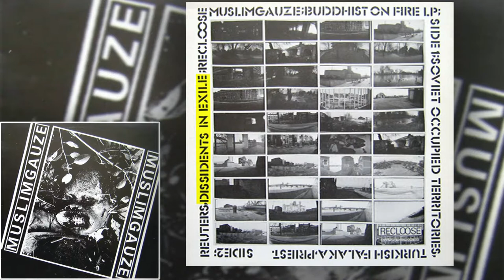Muslimgauze ‎– Buddhist On Fire (1984) [FULL ALBUM]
Label: Recloose - LOOSE 008  (December, 1984)
Country: UK
Genre: Electronic
Style: Experimental, Tribal

Tracklist
00:00 Soviet Occupied Territories  (5.40)
05:43 Turkish Falaka  (8.20)
14:05 Priest  (6.58)
21:05 Reuters  (6.34)
27:43 Dissidents In Exile  (13.30)

For the release of this LP Bryn did a promotional handbill and Recloose also did one.

V-O-D continue to strafe Muslimgauze’s crucial early timeline with 'Buddhist On Fire', which was 1st issued in 1984 by Bourbonese Qualk’s Recloose Organisation.

This one is most notable for the 13 minute mix of his hardcore Linn drum stepper "Dissidents In Exile" - also found in abbreviated form on the 'Kabul' reissue - which is here tripled in length by a brilliant passage of syncopated bleeps and Taiko-style patterns alongside the tumbling, cavernous drums of Reuters and the subtly marked progressions of "Soviet Occupied Territories" or "Turkish Falaka", where we hear a the addition of taut, rubbery synth lines creeping in and laying the path for similar productions from Coil to arguably follow.

Seriously - this material is just a total eye-opener, somehow joining the dots between a vast swathe of musical channels of the early 80's...
(Boomkat)